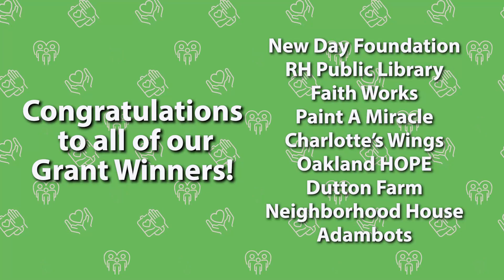Rochester Hills charities react to winning ARPA grants!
Local non-profits give so much to our community.  The City recently had a chance to give THEM something: grant money!  Here's their reaction.